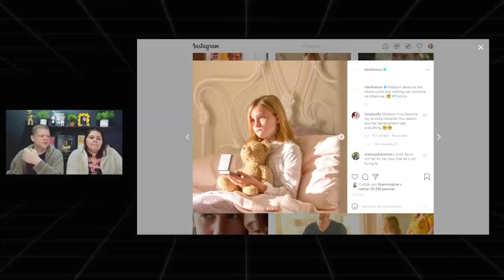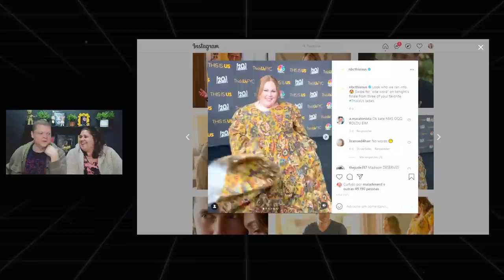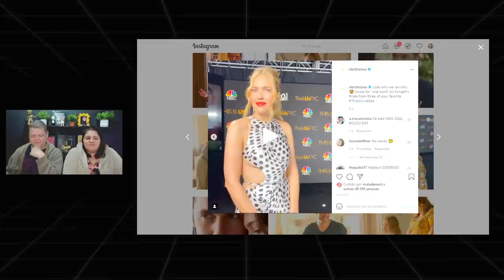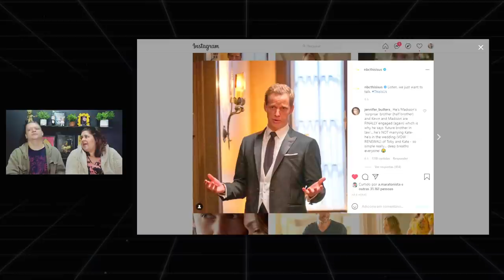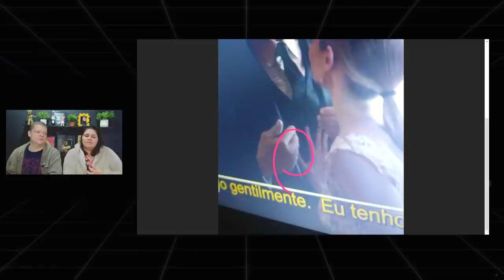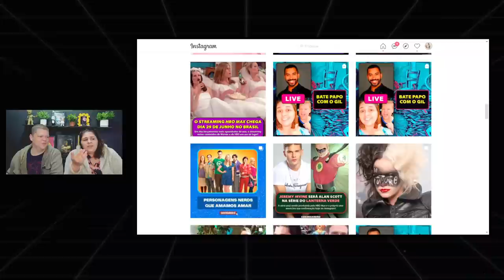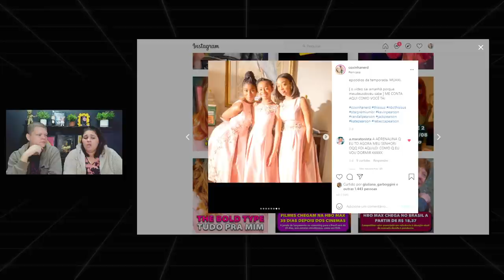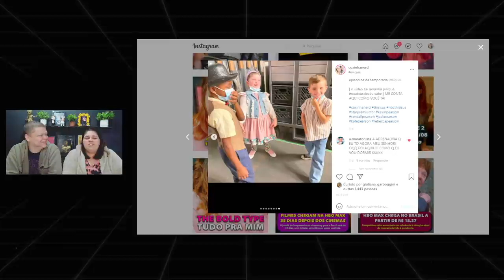THIS IS US: QUE FINAL FOI ESSE da quinta temporada???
Bate papo sobre o episódio 16 da quinta temporada de This Is Us.

This Is Us (Fox Premium) - This Is Us apresenta a história de três pessoas nascidas no mesmo dia, dois homens e uma mulher. A trama navega entre os anos 1980 e os dias atuais, mostrando a i e nfância de cada uma delas em contraste com a vida adulta, marcada por uma grande tragédia familiar.